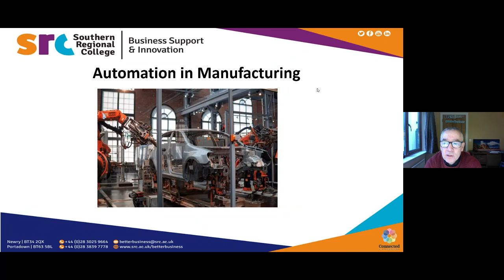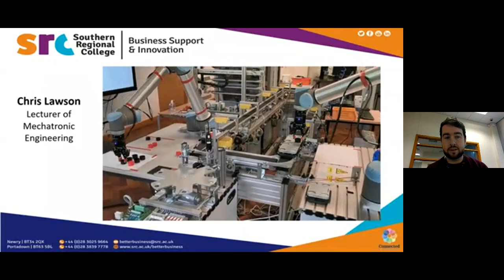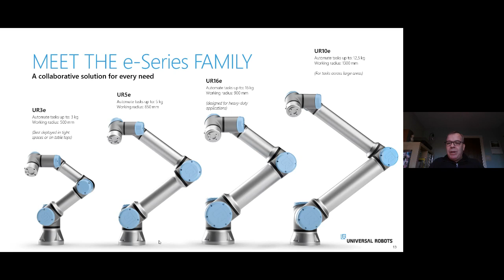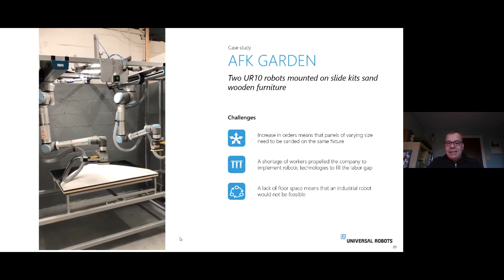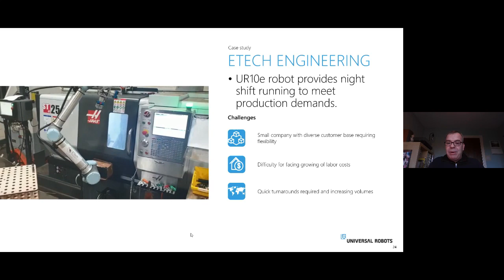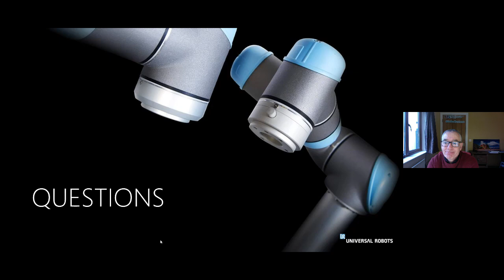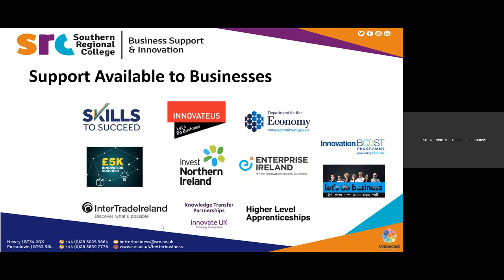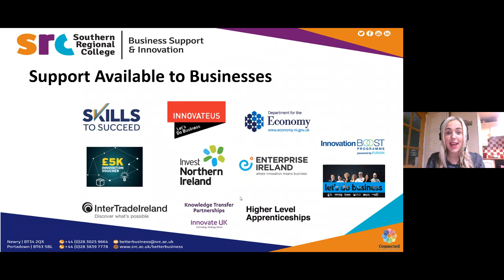Automation in Manufacturing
In this webinar Engineering Specialist James Donnelly explored Automation in manufacturing and factors that affect manufacturability including Industrial Automation, Smart Factories and Robots.

Mark Gray from Universal Robots also explored the use of robotics in industry.